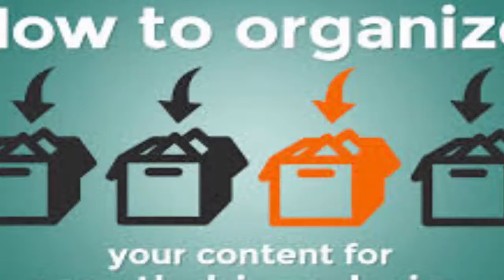How to Write a Blog Post: A Simple Formula to Follow 2017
Do you love writing ? it can really give you money. Lots of people of all over the world are making good amount of money from blogging. Blogging has become one of the best way to make money online. You can easily write blogs and start making money from those blogs.

Here we have given you some great formula regarding how to write a blog post that will atrract a audience at first glance.

here are the tips :

Step 1: Understand your audience.
Step 2: Start with a topic and working title
Step 3: Write an intro (and make it captivating).
Step 4: Organize your content.
Step 5: Write